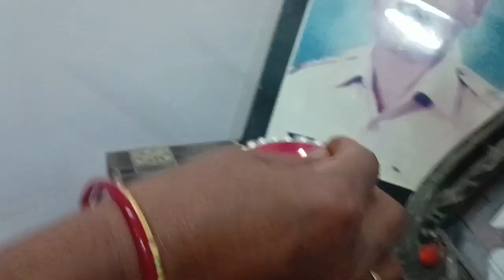कैसे आपकी थोड़ी सी मेहनत चीजों को क्या से क्या बना सकती है, zero cost DIY decorate your home 🏠